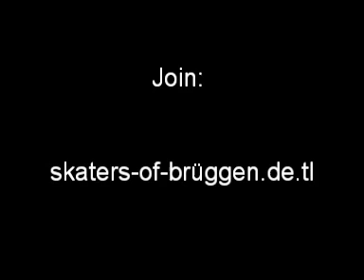Skaters of Brüggen: Holy Crap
Skaten...